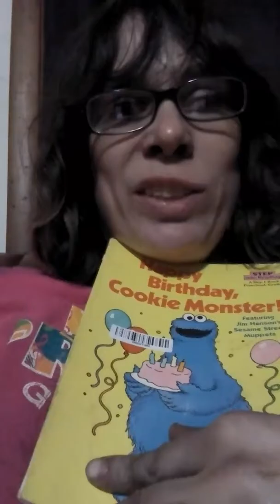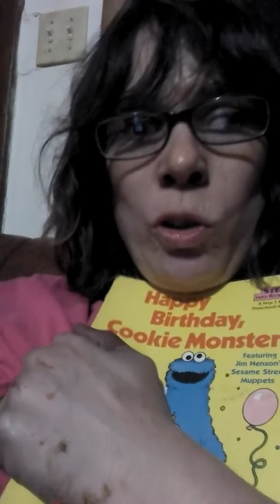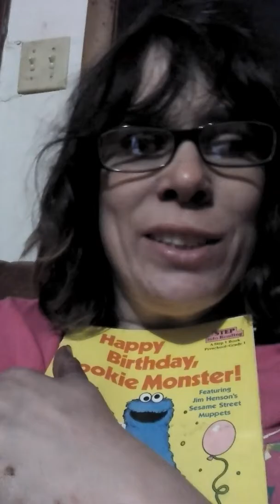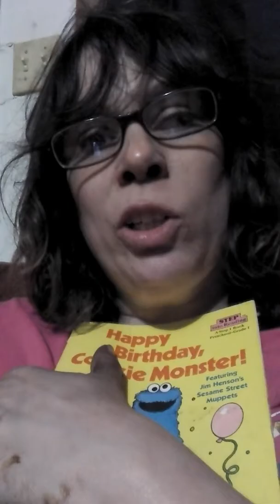Telling The Story By Heart. Without Looking